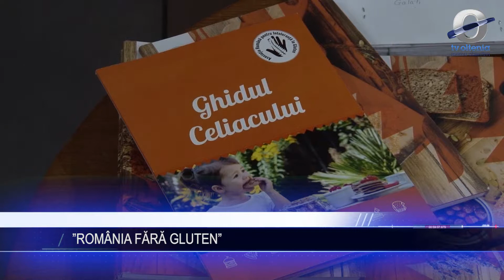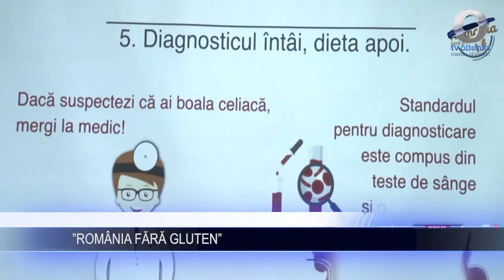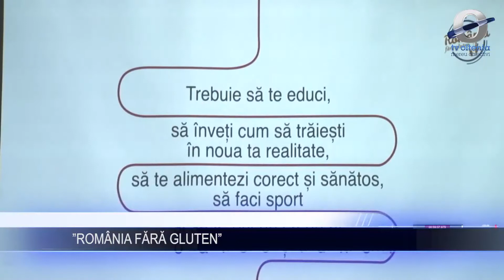”ROMÂNIA FĂRĂ GLUTEN”